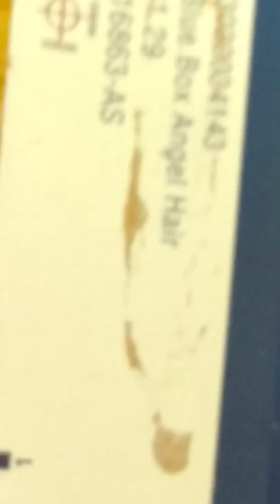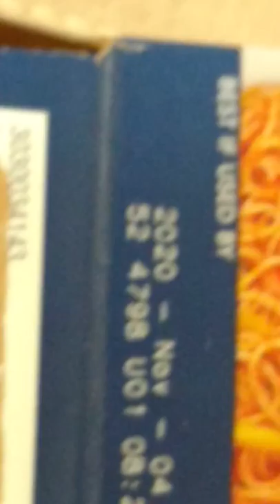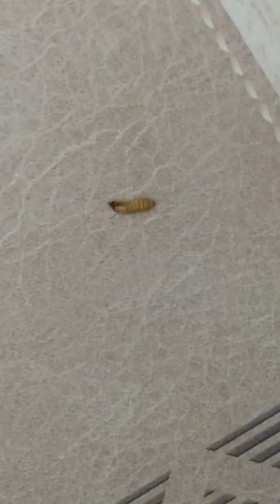Bugs in 2 boxes of Barilla angel hair pasta.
Threw them in the garbage, but decided to take a video to document. Will never buy pasta in a box again.